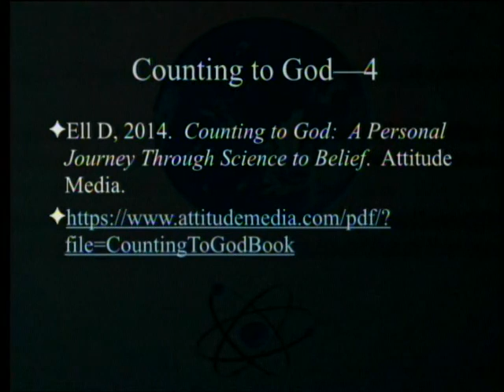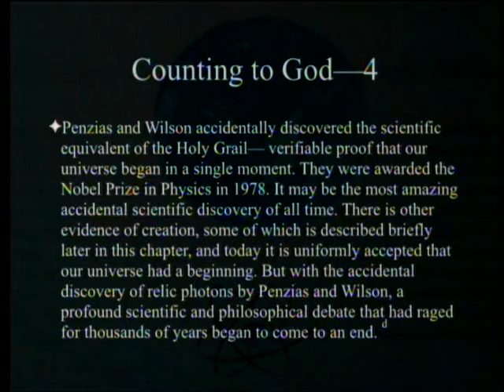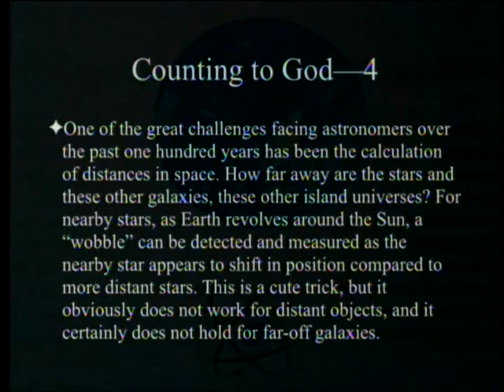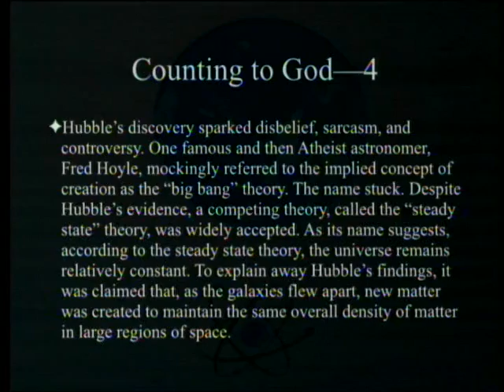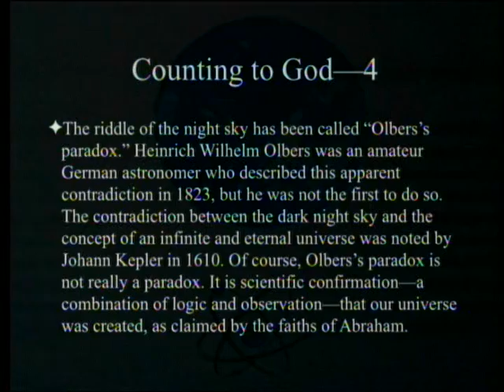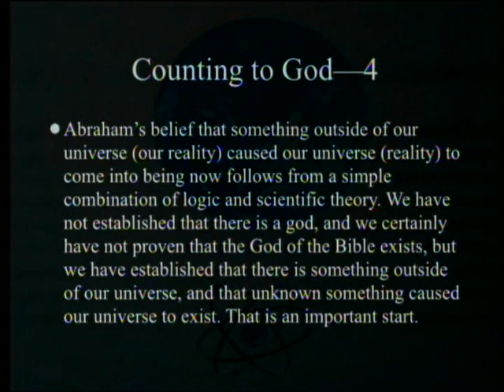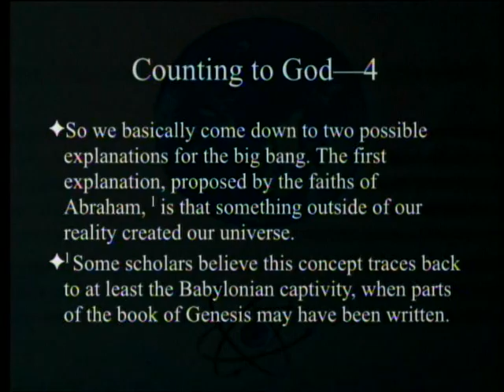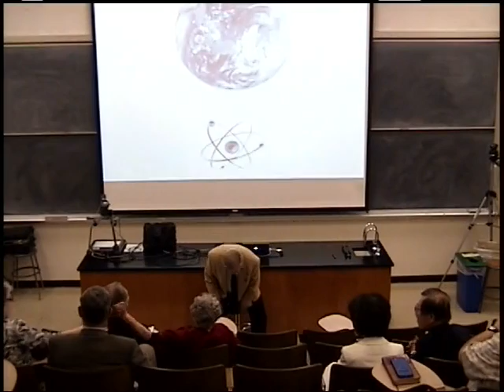Counting to God (Part 4 - Why is there anything?) 5-13-2017 by Paul Giem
A book by Douglas Ell that has positively impressed several Adventists is reviewed. The book details the personal journey of a mathematically inclined lawyer from atheism to belief, with science as a major driving force. We will review chapter 7 on why there is anything at all.

1. Ell, D. 2014. Counting to God: A Personal Journey Through Science to Belief. Attitude Media.